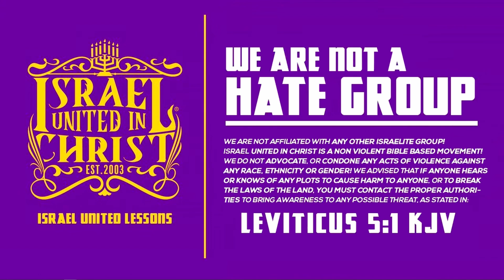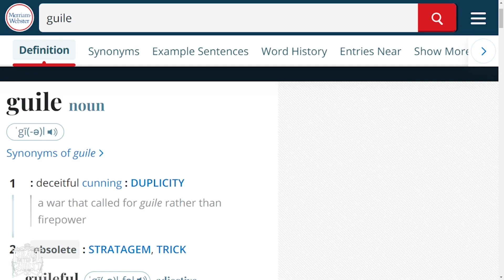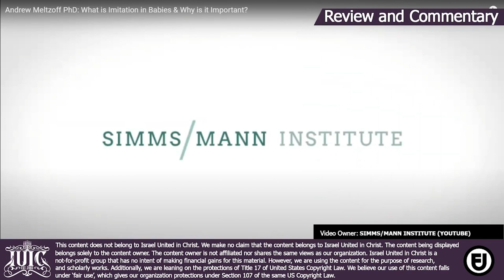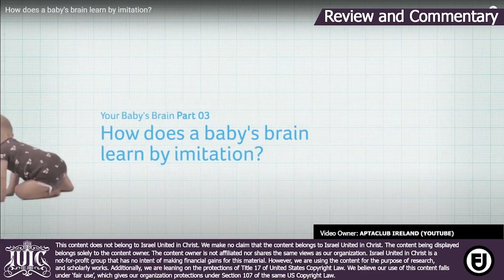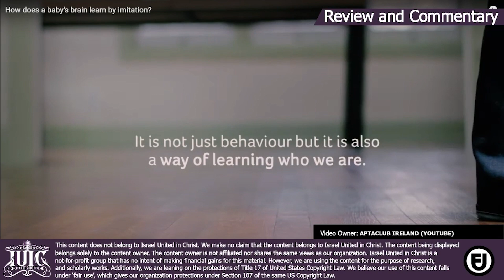Leaders Need Leaders Part One